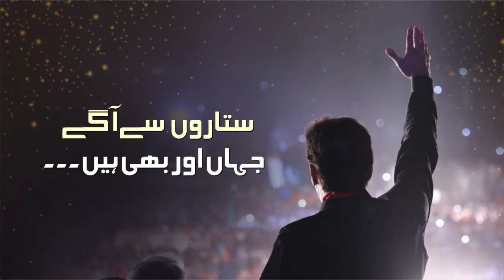ستاروں سے اگے جہاں اور بھی ہیں!!